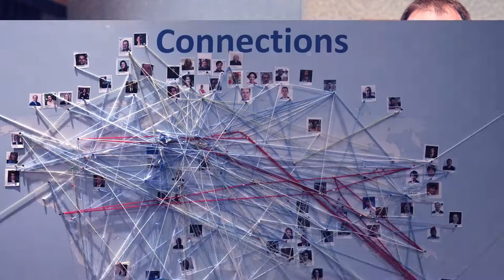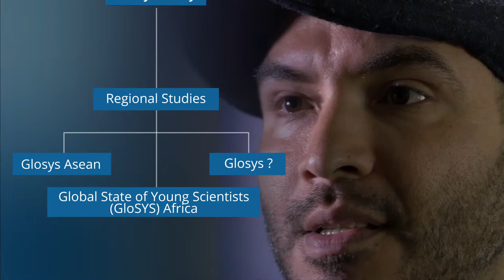The Global State of Young Scientists in Africa Project | Global Young Academy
Author: Nerina Finetto. Production: Traces.Dreams (tracesdreams.com)

More about the project:
"Drawing upon the knowledge and experiences of the global network of GYA members, we initiated the GloSYS project by conducting a novel international pilot study, which provided a systematic overview of the diverse state of young scholars across the world. The study utilized a three-pronged mixed-methods approach, 1) gathering pre-existing statistical data and conducting literature and policy analyses, 2) collecting survey data, and 3) conducting one-on-one interviews with young scientists. Through this study, we identified global trends affecting the early careers of young scientists and scholars, including issues pertaining to support structures and mentorship, training, work-life balance, and gender disparities. Our findings were published in a report, which received widespread media coverage in high-profile journals and magazines, such as Nature, Science, and Times Higher Education. GYA members presented the GloSYS report at the First Africa Young Academies Regional Conference, and to a group of human resource experts from the German national research organizations. The report was also discussed at the annual Society of Research into Higher Education meeting.

One of the most important findings of this initial study was that most of what we know about young scientists comes from research based in OECD countries. We know relatively little about the state of young scientists in the developing world. This realization pushed the GloSYS project into its current path of conducting regional studies that aim to fill this research gap. Our first regional study, GloSYS ASEAN, explored the state of young scientists in four Southeast Asian countries: Indonesia, Malaysia, Singapore, and Thailand. This project was completed in late 2016 and resulted in the publication of an extensive report, which details our findings and policy recommendations. So far, the report has received some media coverage and has been presented at several meetings.

We are currently in the process of conducting the second regional GloSYS study, GloSYS Africa. This is our biggest project to date: a total of fourteen African countries are included in the study, and we are collaborating with five external (non-GYA) regional research partners in order to carry out this ambitious research endeavor. In addition to the core themes that are explored in each GloSYS study, this research will also touch on themes of particular regional relevance, including gender in academic- and research-careers and the diaspora/brain drain. The project is funded by the German Federal Ministry of Education and Research (BMBF) and is set to be completed by September 2018.

Possible regions for future GloSYS studies are also currently being considered.